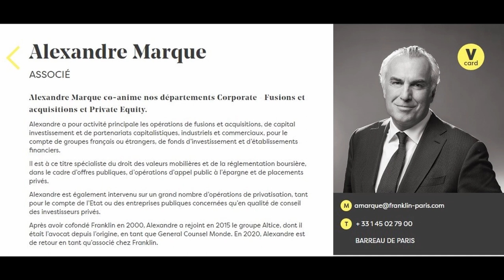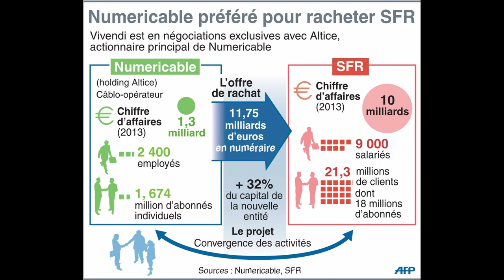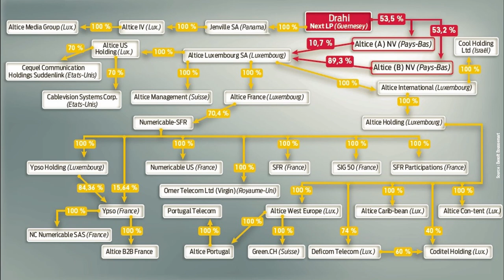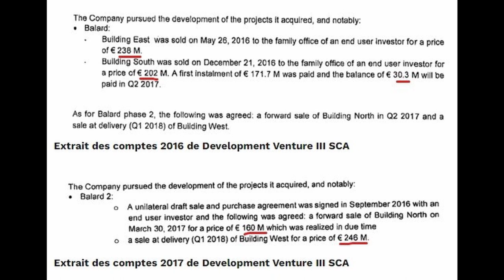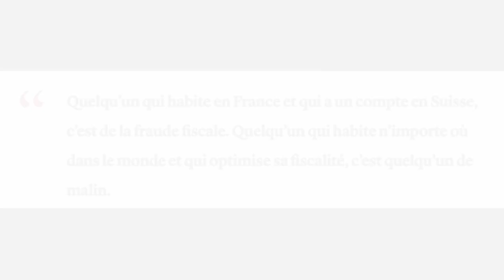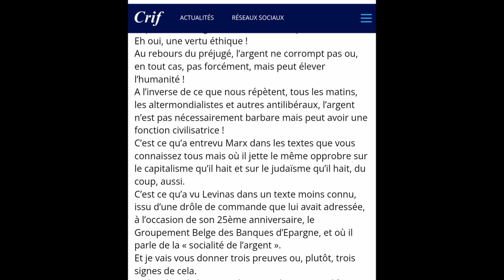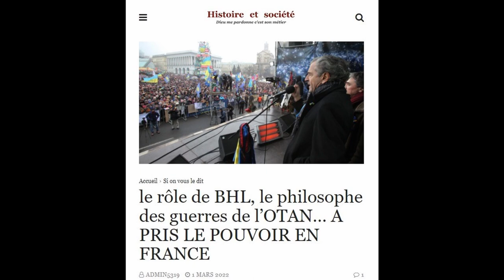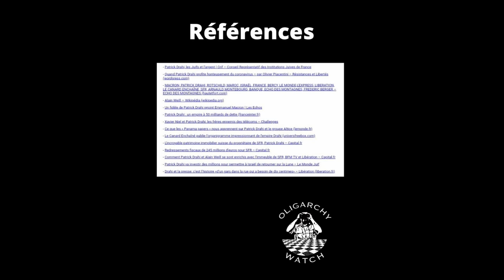Patrick Drahi : l'argent fait le bonheur...des miens ! (BFM, Altice, Libération)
L'équipe d'Oligarchy Watch vous présente le portrait de Patrick Drahi, le roi du câble, qui fait beaucoup pour la cause mondialiste américano-israélienne comme vous allez le voir... (beaucoup plus que pour la France 😉)
00:00 • Intro
01:13 • Enfance et famille
02:45 • Carrière
32:59 • Domiciles et vie privée
36:25 • Prix Scopus - Discours de BHL
52:45 • Conclusion - un mot sur BFM
56:17 • Générique
Références :
- Patrick Drahi, les Juifs et l’argent | Crif - Conseil Représentatif des Institutions Juives de France
- Quand Patrick Drahi profite honteusement du coronavirus – par Olivier Piacentini – Résistances et Libertés (wordpress.com)
- MACRON, PATRICK DRAHI, ROTSCHILD, MAROC, ISRAËL, FRANCE, BERCY, LE MONDE,L'EXPRESS, LIBERATION, LE CANARD ENCHAÎNE, SFR, ARNAULD MONTEBOURG, BANQUE, ECHO DES MONTAGNES, FREDERIC BERGER - ECHO DES MONTAGNES (hautetfort.com)
- Un fidèle de Patrick Drahi rejoint Emmanuel Macron | Les Echos
- Patrick Drahi : un empire à 50 milliards de dette (franceinter.fr)
- Xavier Niel et Patrick Drahi: les frères ennemis des télécoms – Challenges
- Ce que les « Panama papers » nous apprennent sur Patrick Drahi et le groupe Altice (lemonde.fr)
- Le Canard Enchaîné publie l'organigramme impressionnant de l'empire Drahi (universfreebox.com)
- L'incroyable patrimoine immobilier suisse du propriétaire de SFR, Patrick Drahi – Capital.fr
- Redressements fiscaux de 245 millions d'euros pour SFR – Capital.fr
- Comment Patrick Drahi et Alain Weill se sont enrichis avec l’immeuble de SFR, BFM TV et Libération – Capital.fr
- Patrick Drahi va investir des millions pour permettre à Israël de retourner sur la Lune - Le Monde Juif
- Drahi et la presse: c’est l’histoire «d’un gars dans la rue qui a besoin de dix centimes» – Libération (liberation.fr)
- QUI a le pouvoir et QUI est l’ennemi ? - Egalite et Réconciliation (egaliteetreconciliation.fr)
- Sauvé par Patrick Drahi, Libération entame une nouvelle ère (lefigaro.fr)
- Le « Lancet » Game informe qu’il joue son Dernier Pion : Faire croire que la Chloroquine TUE ! 👏👏👏👏👏 | Pro Fide Catholica
- Les productions SARS COV 2 et Big Pharma présentent : le Dîner aux 10 plaies d’Egypte. | Pro Fide Catholica
- Les petits secrets de Patrick Drahi, président de Numericable – Capital.fr
- Dossier Patrick Drahi - juif, propagandiste et agent du sionisme - Radio Islam (islam-radio.net)
- Portrait : Patrick Drahi | Ojim.fr
- Patrick Drahi s’offre Sotheby’s pour 3,7 milliards de dollars (lefigaro.fr)
- Patrick Drahi s’achète Sotheby’s et bouleverse le marché mondial de l’art (courrierinternational.com)
- Le Carlyle Group, une affaire d'initiés, par Réseau Voltaire (voltairenet.org)
- Patrick Drahi cherche un modèle économique pour sa chaîne i24news (bfmtv.com)
- i24news : "l'anti-Al Jazeera" israélien de Patrick Drahi - Par Vincent Coquaz | Arrêt sur images (arretsurimages.net)
- i24News (Fr) – CSA Belgique
- Amis du CRIF : Ce soir Conférence-débat du 14 octobre avec Alain Weill | Crif - Conseil Représentatif des Institutions Juives de France